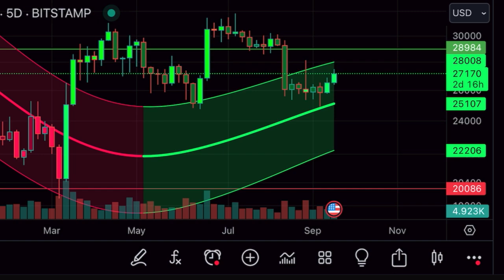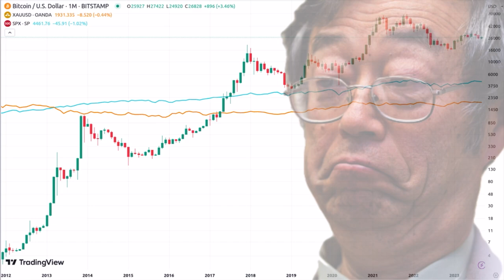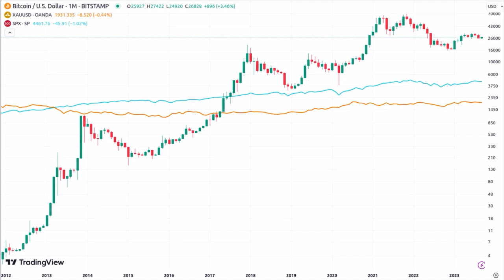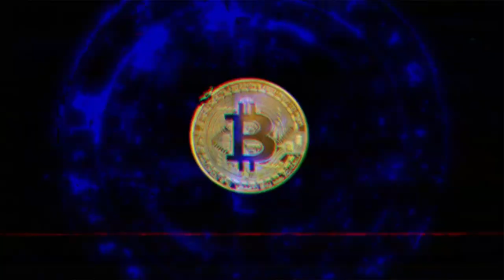BITCOIN FLIPPING BULLISH BUT I NEED TO SHOW YOU THIS!!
✅ TRAVEL

✅ EDUCATION

🔥🔥COOL STUFF 🔥🔥

⏰ Time Stamps ⏰
0:00 Intro
0:39 NEWS YOUTH
2:52 BTC TA CHART
8:54 TRADING  TIP
10:33 TRAVEL TIP
11:47 LIFESTYLE Tip
13:20 QUESTION